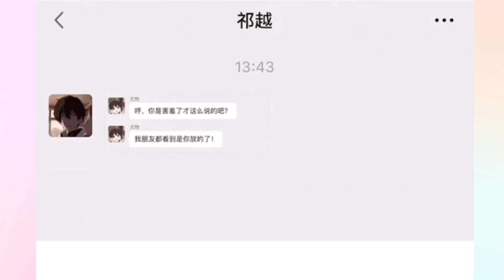网络连续剧：当我偷牵男闺蜜的手！（二）他这是？ vlog